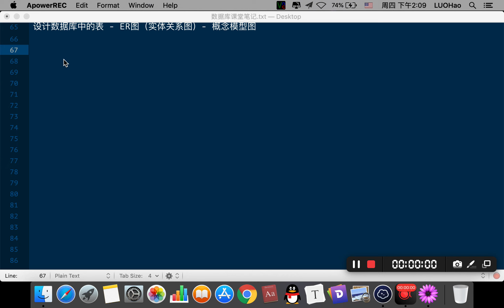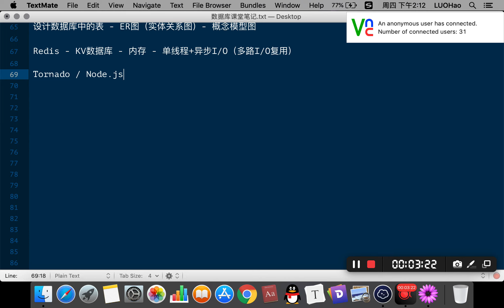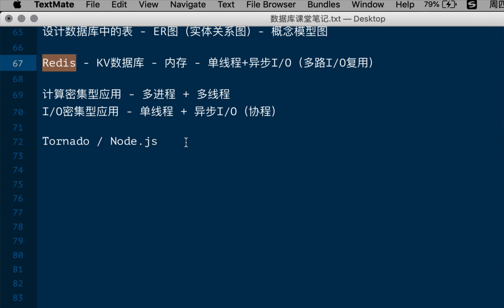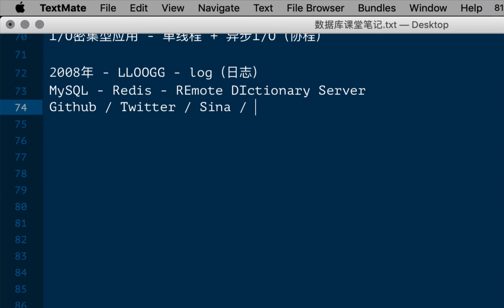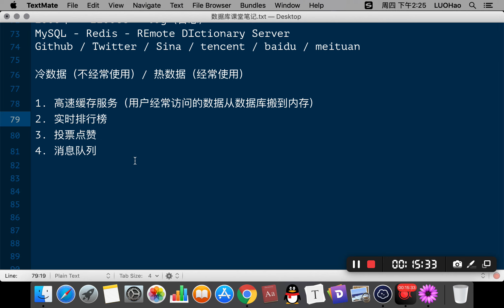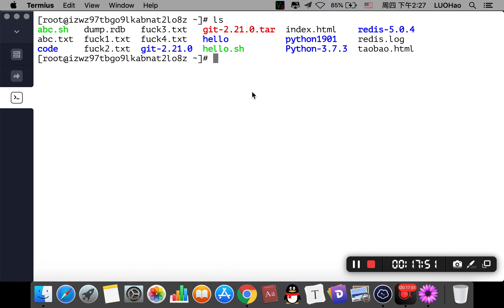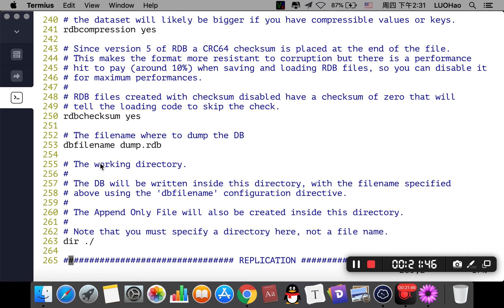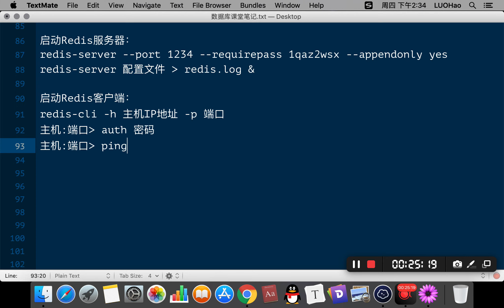3 5 2 Redis历史和应用场景